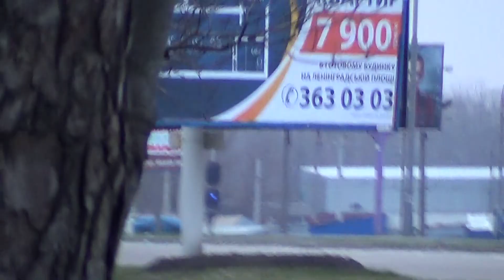American Staffordshire Terrier 2013-04-15 05.40.43 городской парк следовая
следовая парк